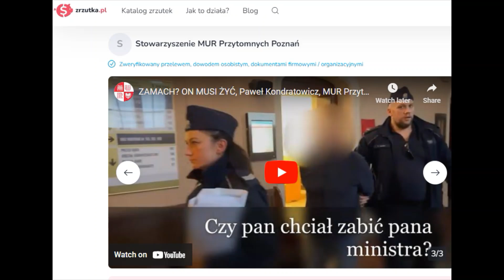Potrzebna jest wasza pomoc!